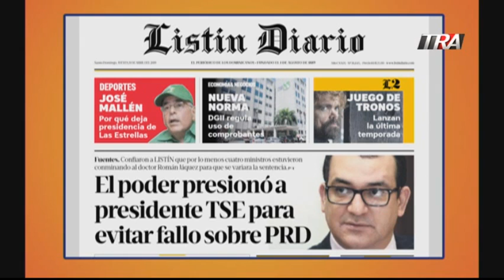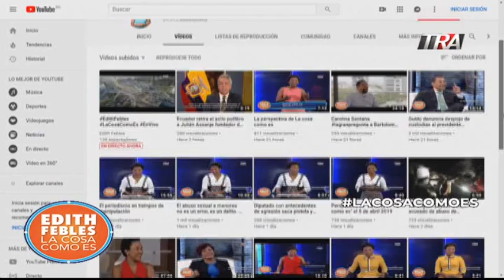No es Guido ni es Miguel, es la independencia de los jueces lo que está en juego con el caso TSE